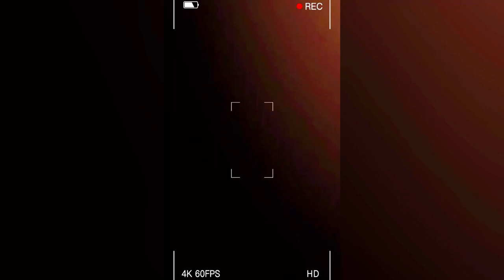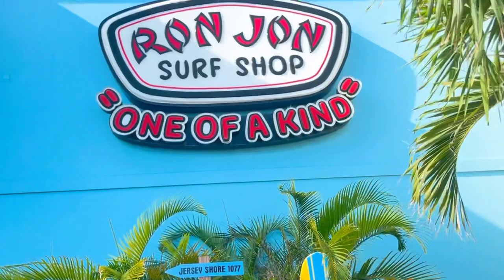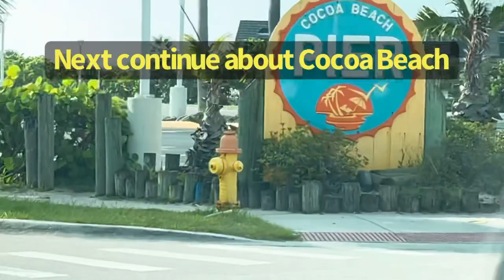COCOA BEACH DOWN TOWN ON FLORIDA ( part 1 )I MARCY GREEN VLOG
Cocoa Beach  Down Town on Forida (Part 1) I Marcy Green Vlog